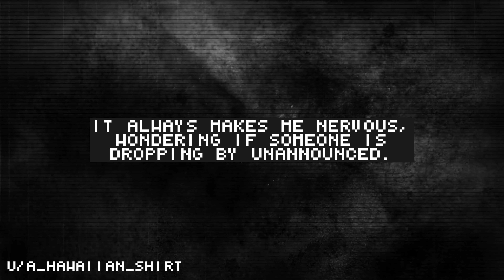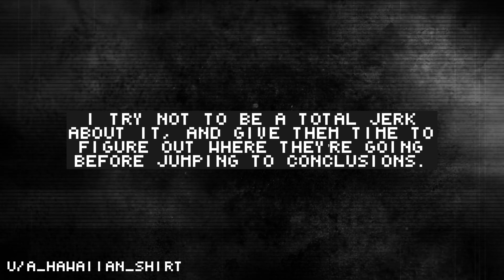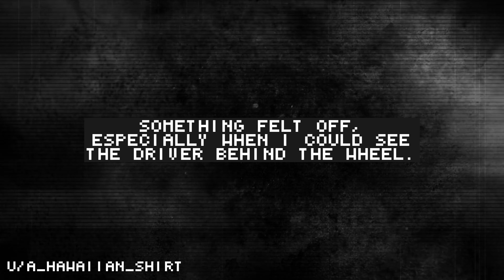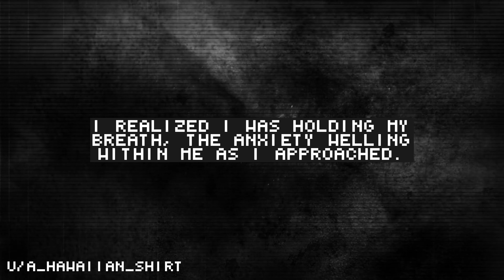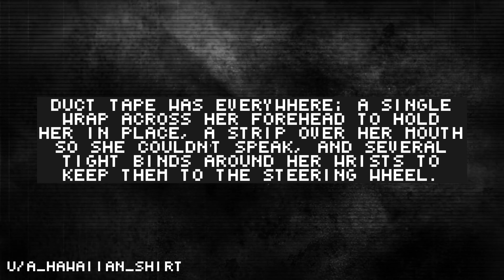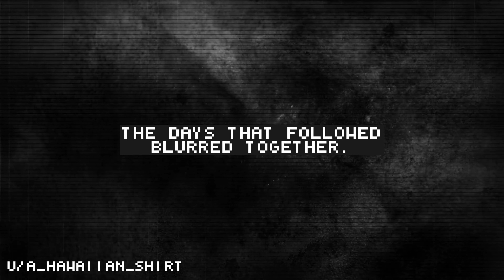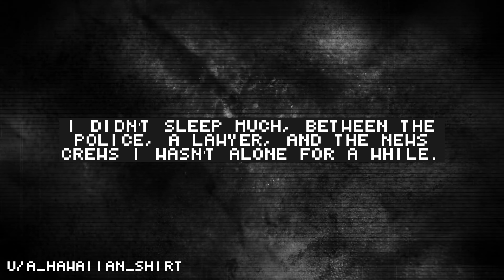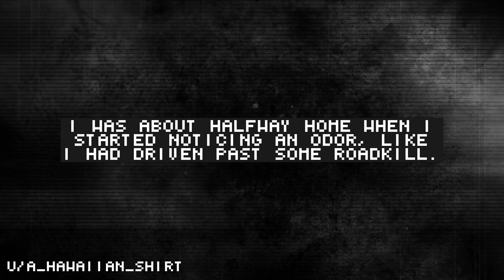r/nosleep People always use my driveway to turn around by Redditor A_Hawaiian_Shirt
r/nosleep Scary Reddit Stories, OP A_Hawaiian_Shirt has people always using their driveway to turn around, but a few days ago someone pulled in and didn't leave.

We're real humans narrating Reddit rslash No Sleep stories with permission from the authors.